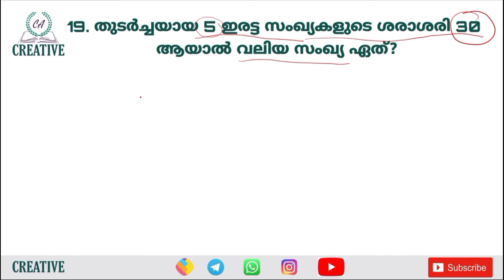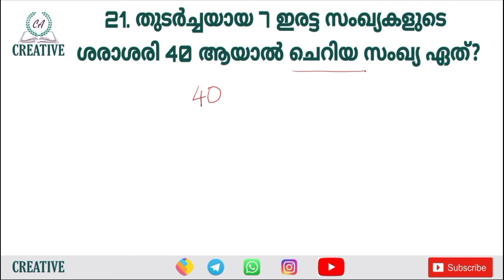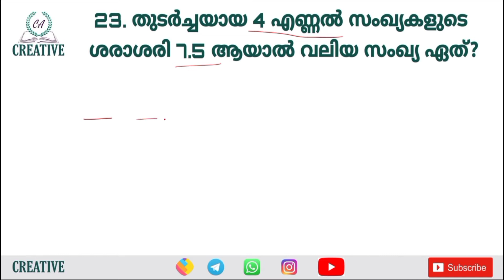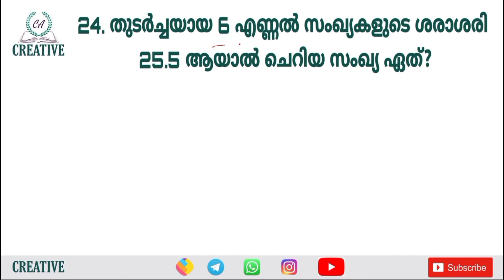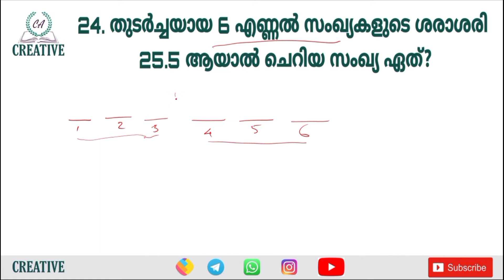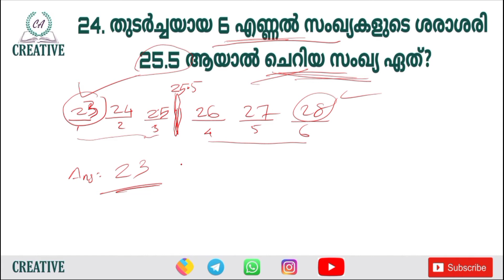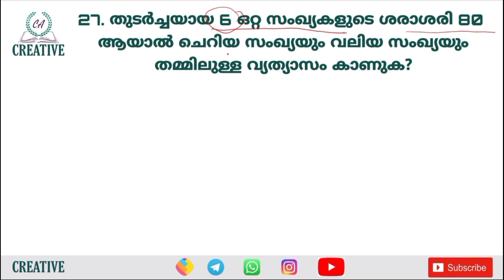ശരാശരി Part-3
Creative PSC